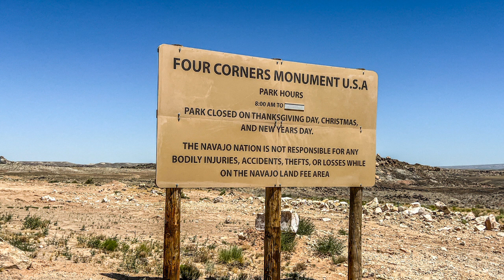History on a Harley - Durango, Co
Today's History on a Harley takes us up to Durango, Co on my way to ride the Million Dollar Highway! If you’re not yet familiar with the Million Dollar Highway... one of the best rides on a motorcycle. This episode explores Durango, Colorado and its history.

HISTORY ON A HARLEY - Durango, Colorado
06/27/2023

I started this series "History on a Harley" to showcase some history around Cochise County and Arizona where we ride our Harleys most weekends. The history of the Southwest is alive here and I love sharing some of our unique history from my point of view on the Harley! Take a few minutes to watch this video and learn a little fun history.

Who are the Tombstone Riders? TOMBSTONE RIDERS is NOT a Motorcycle Club. It is a group of people primarily located in Southern Arizona near Tombstone, Arizona who like to ride for the freedom of riding. There are NO RULES, so you can be a part of Tombstone Riders by simply saying that YOU are a TOMBSTONE RIDER. Check out the Facebook group Tombstone Riders, RC to learn more about motorcycle riding in Arizona. Life is short. Ride the motorcycle.